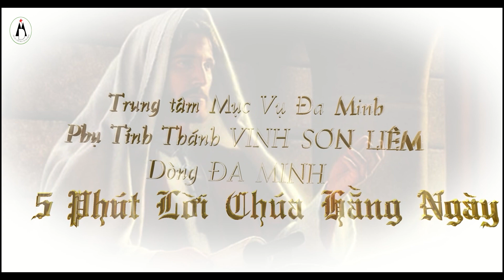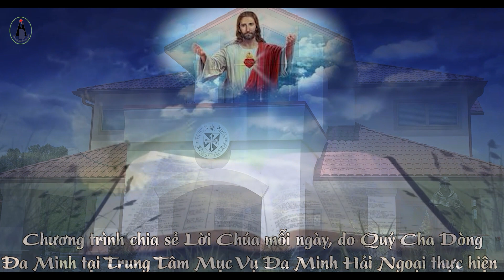5 Phút Lời Chúa - Thứ Sáu Tuần 6 Phục Sinh.